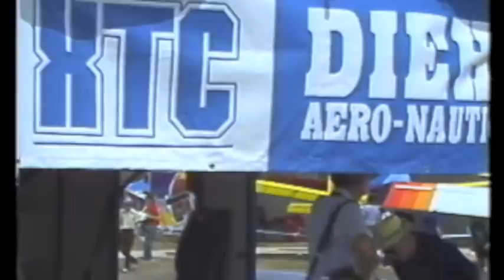XTC Diehl Aero-Nautical Amphibian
Way ahead of its time, Diehl Aero-Nautical's XTC was designed in the early '80s as an amphibious, 3-axis, retractable gear, canard-style Ultralight. It featured composite construction, floating hull layups of Kevlar(R), main gear of unidirectional fiberglass Scotchply(R), and spruce spars with the wing spars reinforced with carbon fiber. Most of the 70 or so kits were built as Experimental.

Former XTC dealer, Richard Alexander, enjoyed building his plane and getting to know the other dealers. Flight training was at held at Thief River Falls, MN - a long drive from his home near Boston. Dealer Bob McFarland rode back to Harrisburg, PA, and shared stories of his time as a WWII glider pilot. Hundreds of good friends enjoyed the excitement of the early days of Ultralights - the rebirth of fun flight. Since this was before the Internet, there seems to be scant information about this amazing and historic project, and so Alexander digitized and provided this video record. Sadly many involved with the XTC dream, such as McFarland, have passed on without sharing more of their stories. We hope this inspires new builders,, and we look forward to the dawn of electric recreational aircraft.